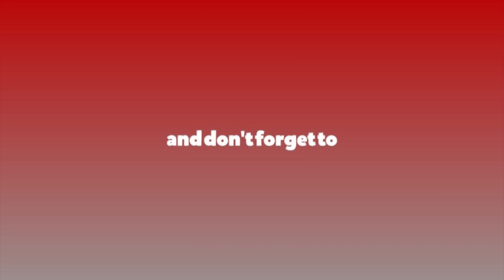नाच गानसहितको शिक्षक आन्दोलन : आँधिखोला उर्लेर आयो आउने थेनम विधेयकले बोलायो...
नाच गानसहितको शिक्षक आन्दोलनआँधिखोला उर्लेर आयो आउने थेनम विधेयकले बोलायो...